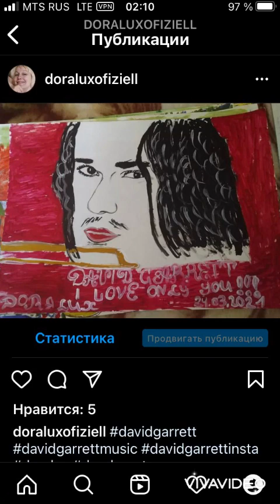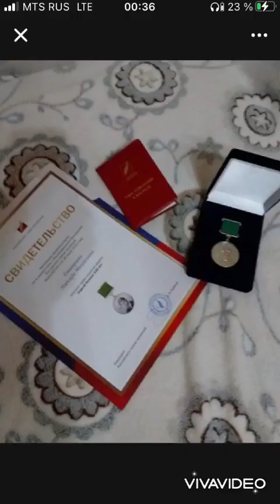Kreativität von Engel Dora Lux